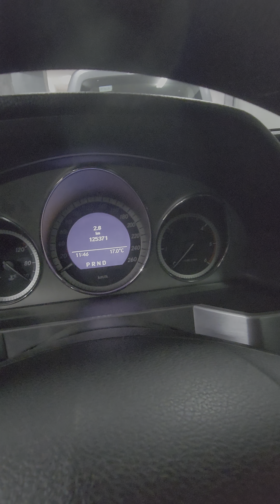مرحبا بكم عند اوطو ولد رحيمو بالقنيطرة الهاتف رقم الواتساب 0705988180